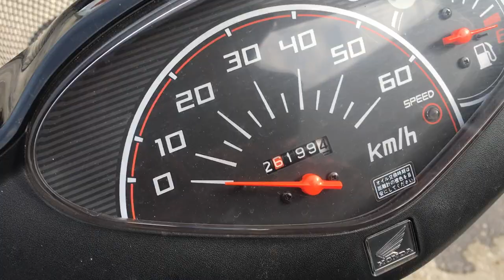B9487 HONDA DIO